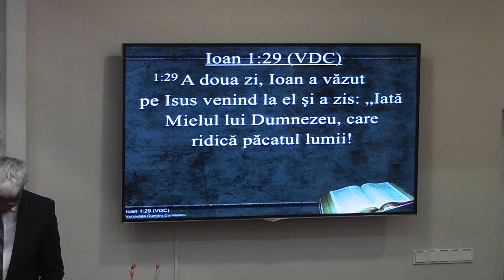Biserica Baptistă „Biruința” Baia Mare - Daniel Chereji - Botezul Domnului - 06.01.2019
Titlul predicii: BOTEZUL DOMNULUI
Text biblic: Ioan 1:29
Schița predicii:
1. Persoana lui Isus
2. Puterea lui Isus
3. Pasiunea lui Isus
Predicator: pastor Daniel Chereji